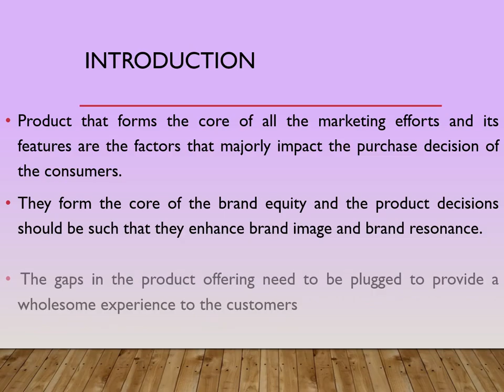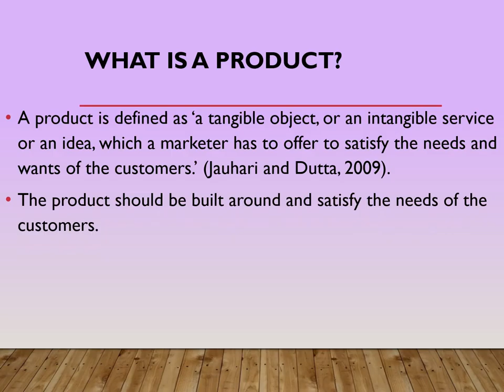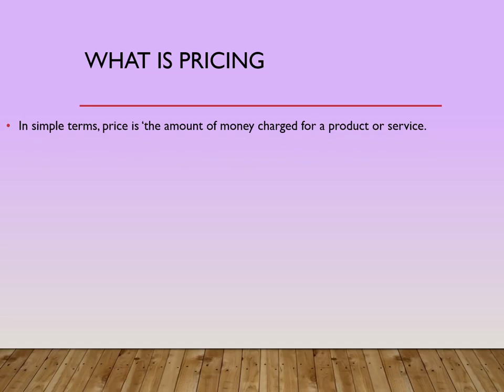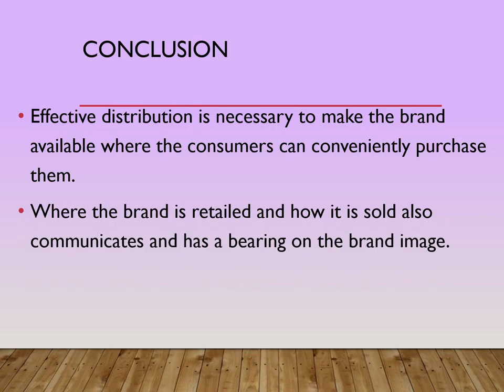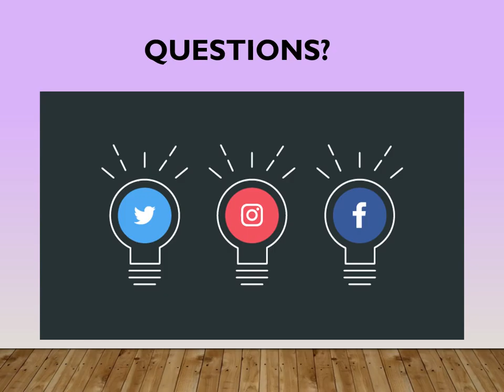Nirav B Patel Hoboken : Product and Brand Strategy Decisions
Nirav B Patel Hoboken is briefly explained about Different strategies for Product Branding. These strategies help you to boost sales and enhance business ratings too.
Nirav B Patel Hoboken: Different strategy for Product Branding
branding strategies
branding marketing positioning
branding strategy examples
brand management lecture
brand strategy decisions
brand equity marketing
brand promotion video
brand promoting work
brand strategy case study
branding design